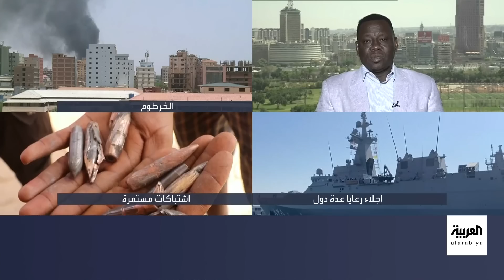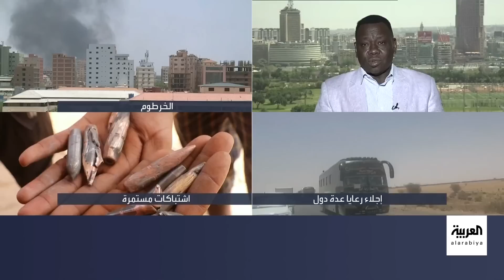تغطية خاصة | تواصل عمليات إجلاء رعايا الدول.. وفرنسا تجلي مواطنيها عبر قاعدة جيبوتي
تغطية خاصة | عمليات إجلاء رعايا فرنسيين من السودان عبر قاعدة جيبوتي.. واشتباكات عنيفة في مدينة الجنينة بولاية غرب دارفور.. والصحة العالمية تطالب بإبعاد المرافق الصحية في السودان عن الصراع.. والدعم السريع يؤكد: عناصر النظام السابق تقوم بأعمال تخريبية وسلب ونهب للمنازل والشركات